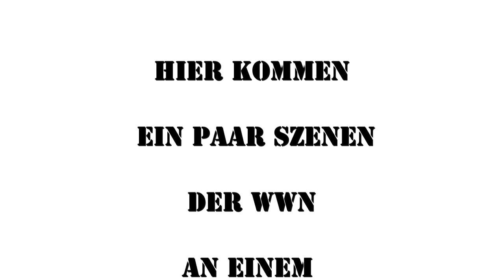Taktisches Training der WWN!